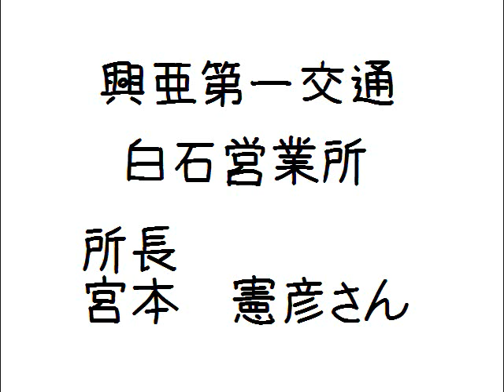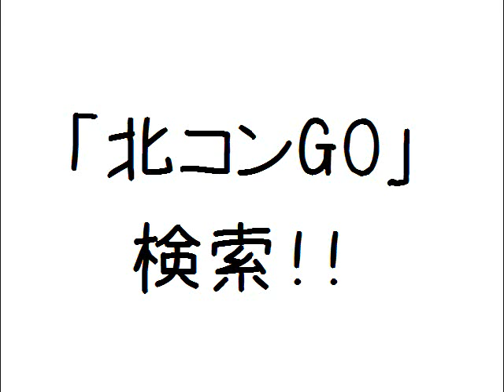スポーツ応援団A&I【北都の湯】2013年10月20日放送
FMドラマシティ77.6Mhzで放送しているスポーツ応援団A&I内の「北都の湯」というコーナーです。
札幌市白石区北郷にある北都商店街を応援しています。